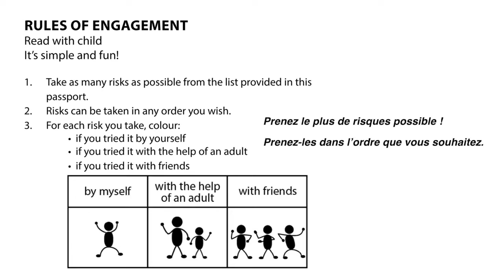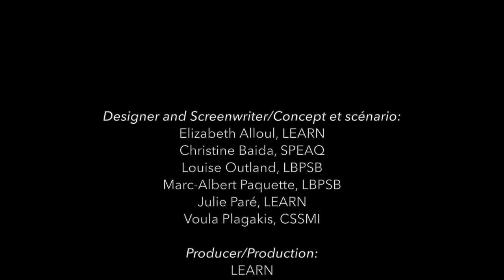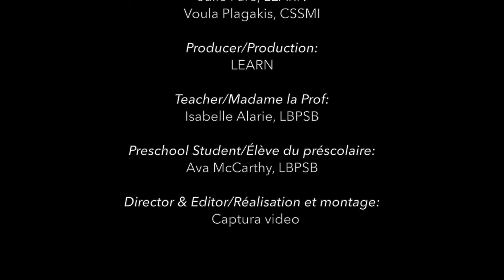Passeport famille / Family Passport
This series of videos introduces the Family Linguistic Risk-Taking Passport.

Cette série de vidéos présente le Passeport familial de prise de risque linguistique.

LEARN
4190, rue Garand Suite 201